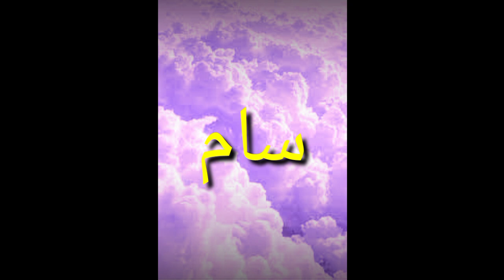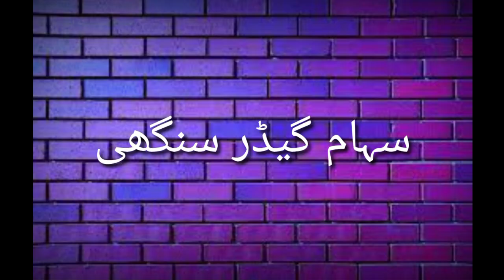Kinds Of Gidar Singhi | Kun sa Gidar Singhi Kis Kaam K lia Istamal oti hai | Hasal Gidar Singhi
This video is created just to well school the viewers about the kinds and usage of Gidar Singhi. After watching this video the viewers would be much more knowledgeable to recognize the kinds of jackal horns and name them properly.What is gidar singhi Urdu?Are jackals evil? What is the use of gidar singhi?क्या है गिदर सिंघी